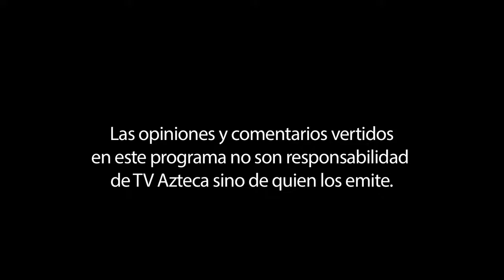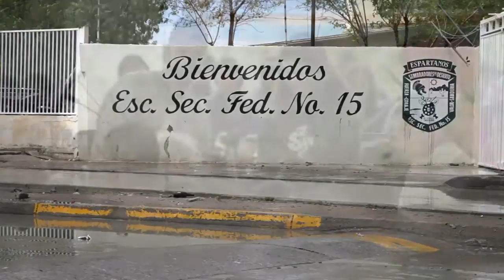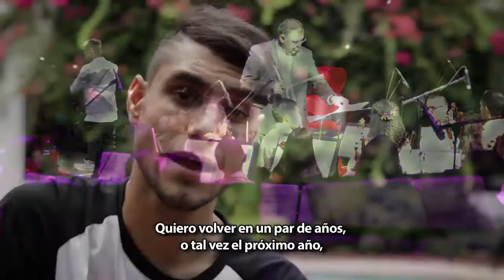TocandoVidas 160 Una nueva verdad para Ciudad Juarez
En México estamos empeñadas muchas organizaciones y personas en crear un tejido social sano que nos saque de problemas sociales.

Para nosotros Esperanza Azteca es un ejemplo claro de como la música es la gran sanadora de la sociedad.

Emmanuel Kelly, es un ejemplo de superación de autoestima y de esfuerzo constante. Les invito a ver su historia y lo que JRZ está haciendo por su Ciudad.